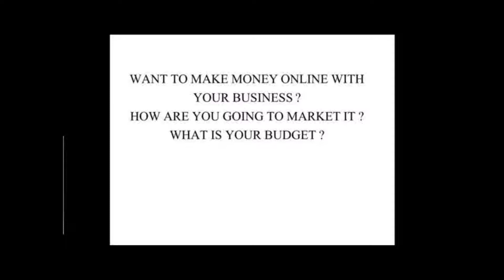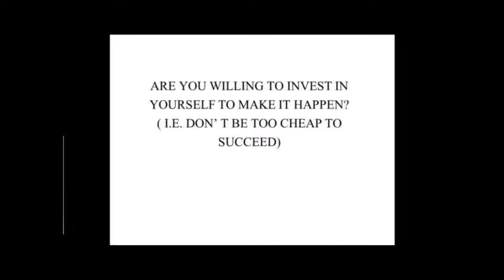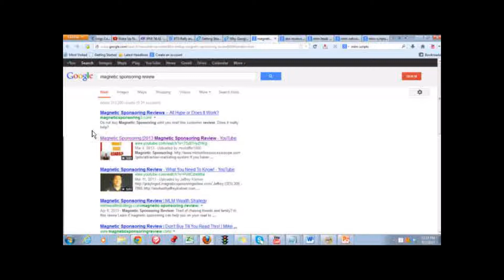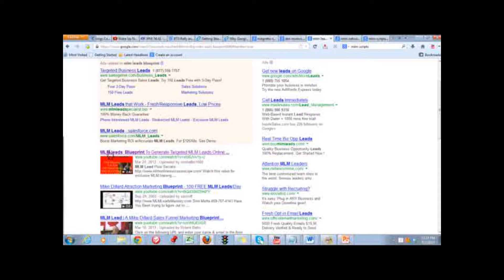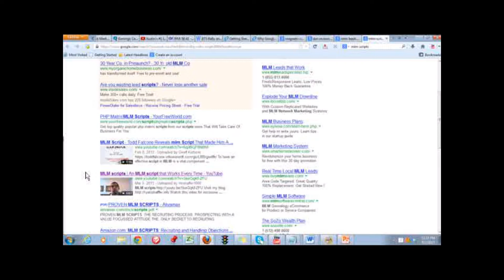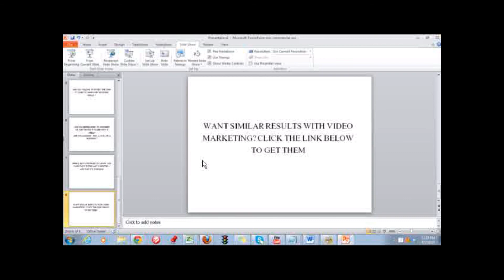Tube Traffic Mojo Review 2015: Does Video Marketing still Work in 2015?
If you’re just beginning trying to market your business online, it can be a little overwhelming at first. There are so many options out there it can be taxing to figure out which approaches work.

This -video marketing is the one that truly did for me.
And almost everythign i learned that actually worked - came from this course.

Video allows you to build relationships and give people a sense of who you are without even knowing you.

It's the closest thing you can find to personal contact over a distance.

Here are just a few things taught in this course:

Creating a "money Video" - the one you want to rank
- Backlinking to money video.
- Surrounding videos all have to have THIS in it and be different than Money video

-How to optimize your channel in beginning..if keyword is taken just add a number to it (i.e. "MLMguy25" if "MLM" is taken )Make

What else ? check out the link below for yourself and see:

or visit my Facebook Page and I'll answer any questions for you.